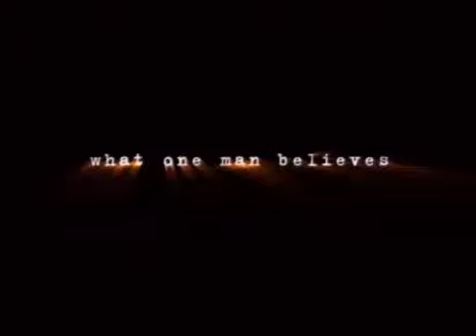Signs (2002) - Home Video Trailer